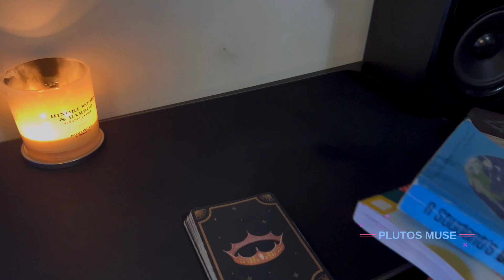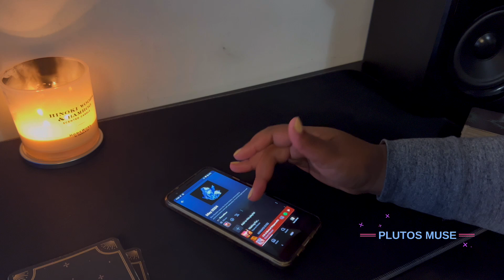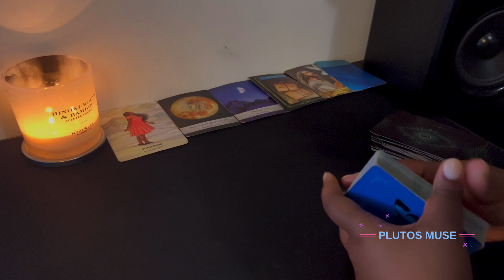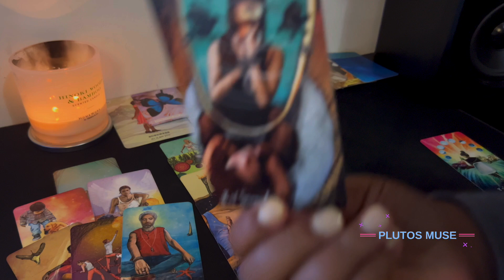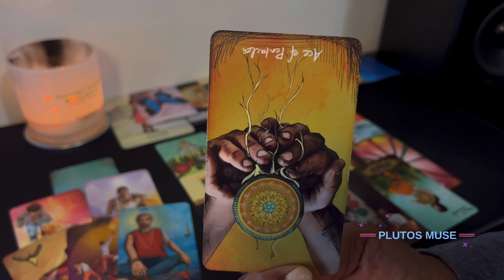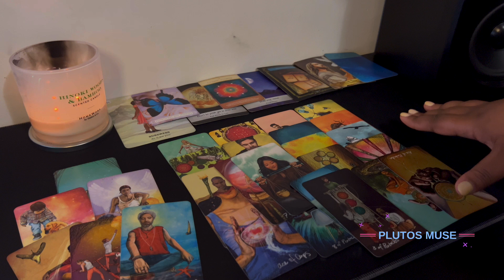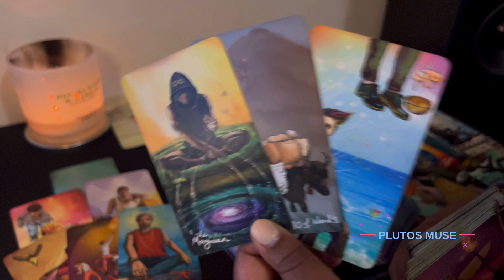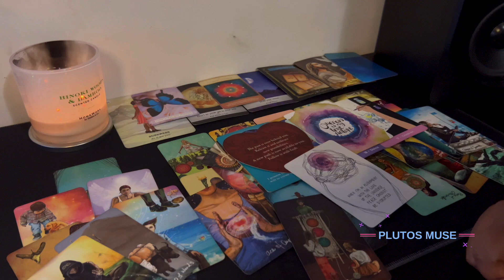🔥FIRE SIGN WKND: July 12th-15th "You're Gettin In The Way Of What I'm Feelin..." Honesty Heals.❤️‍🩹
Im an Intuitive Seer/Healer, who prides myself on helping others heal, gain clarity; & evolve through my light work. I’ve been into horoscopes & astrology since elementary school; & started reading tarot back in 2019. This channel will contain an array of content related to astrology, spirituality, & self improvement. I don’t sugar coat, or hold back; but I will ONLY speak from a space of respect/love. I expect you all to do the same. Lets have some fun! *HIGH VIBES LIVE HERE*🌕✨🛸🧜🏾‍♀️

❤️Help is available! Speak with someone today❤️
Call or Text  “988” for the Suicide and Crisis Lifeline. Immediate Emotional Support Is Here.